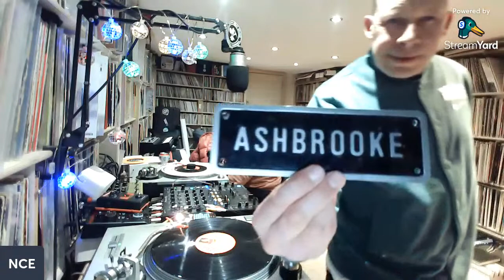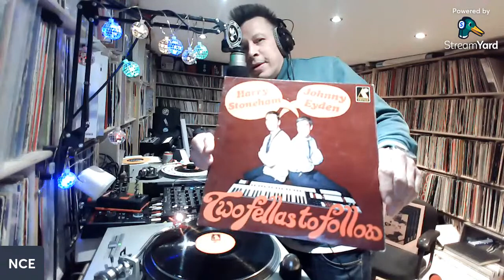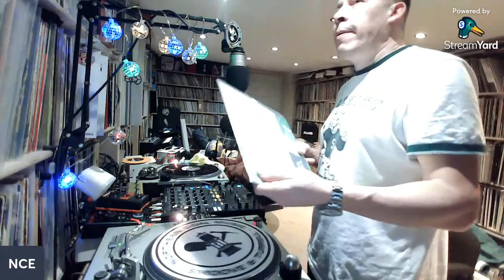NCE Live From Bethlehem